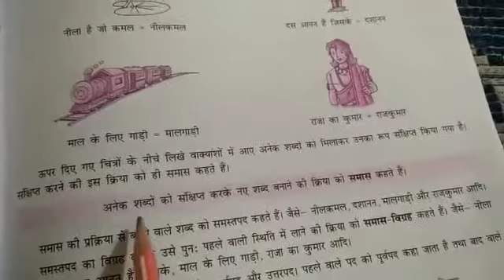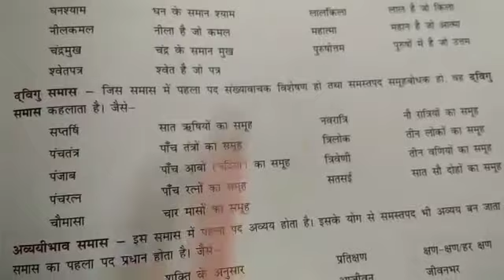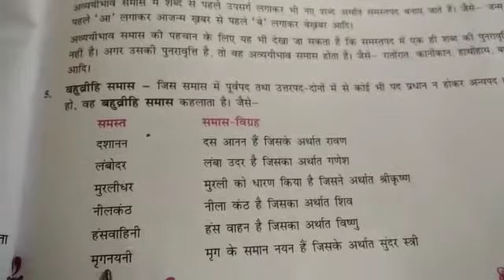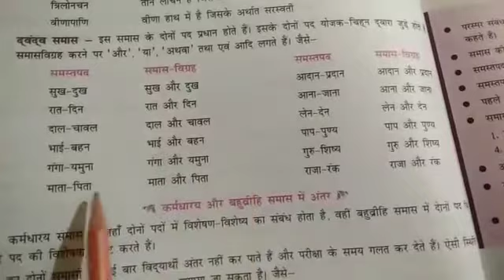हिन्दी व्याकरण, पाठ-12, समास